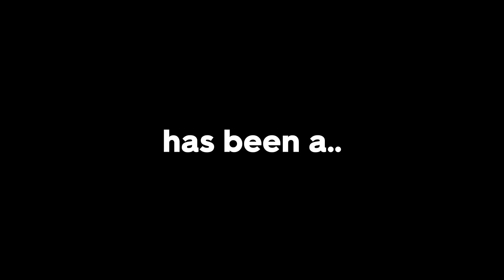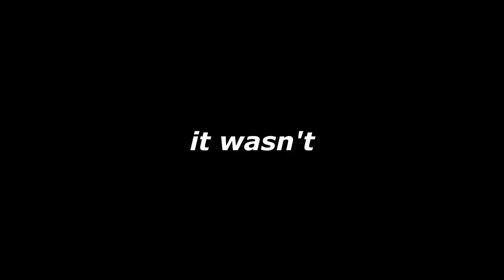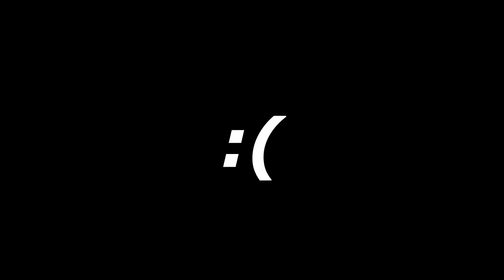Can I Beat EVERY Call of Duty: Zombies Easter Egg SOLO?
In this video I compiled some of my best VIDEOS into ONE LONG FORM VIDEO. In this video, I also tried to beat EVERY Call of Duty: Zombies Easter Egg SOLO. This means I did Call of Duty BO1, BO2, BO3 BOIII, BO4 and Black Ops: Cold War. Kinda like the 1 in the chamber challenge but in COD Zombies of the 100 rounds kinda like the 100 days challenge there is a random MODIFIER. This is kinda like a challenge video but also a gaming video. Idk how to fit 800 tags into a description but I'm trying so cut me a break here. But anyway, we got different challenges whilst playing this custom made mod for zombies kinda like MrTLexify. BOIII and Activision Cease and Desist.

00:00 Intro
00:34 Monologue #1
00:53 CYB Every BO1 EE SOLO?
47:01 Monologue #2
47:22 CYB Every BO2 EE SOLO?
1:45:16 Monologue #3
1:45:39 CYB Every BO3 EE SOLO?
3:19:47 Monologue #4
3:20:03 CYB Every BO4 EE SOLO?
6:27:23 Monologue #5
6:28:25 CYB Every BO:CW EE SOLO?